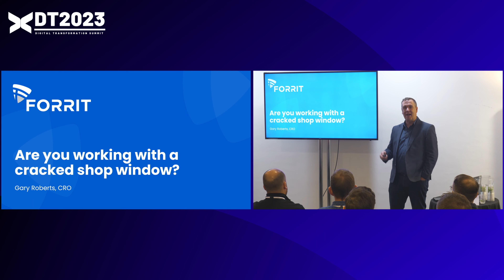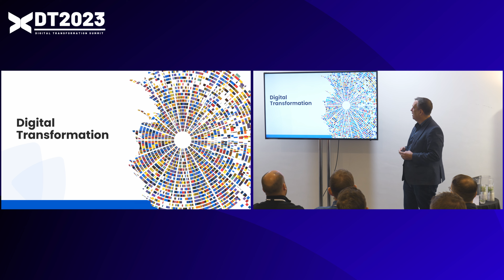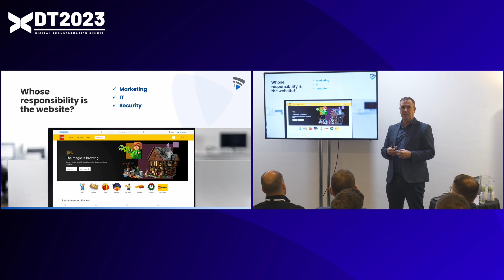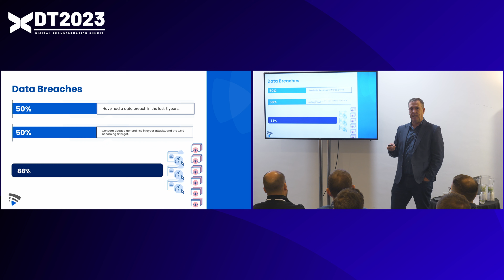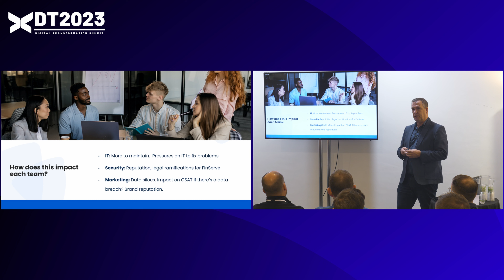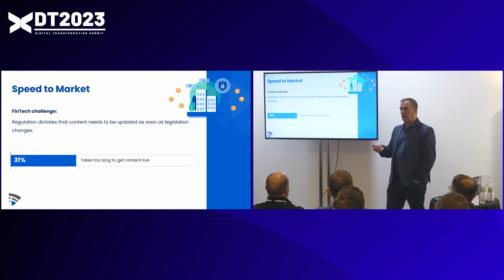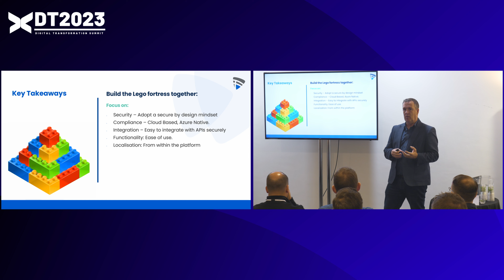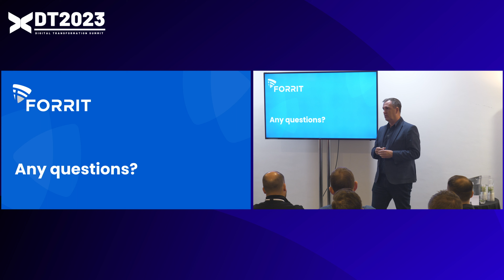Digital Transformation Summit 2023: Session 2F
Session 2F at the 2023 Digital Transformation Summit.

Are you working with a cracked shop window?

In today’s world anyone who’s anyone has a website. They are a key transaction source for many organisations but are often under-performing and outdated.

Sometimes they are a forgotten entity until a site goes down, then it’s an emergency. Websites are often seen as Marketing’s responsibility, but is this the reality?

Join us as we share insights from a recent report and discuss:

- Are we taking websites seriously enough?
- Breaking down barriers between IT, Security and Marketing Teams
- Best strategies for all teams: Functionality, security and compliance

Gary Roberts, CRO, Forrit